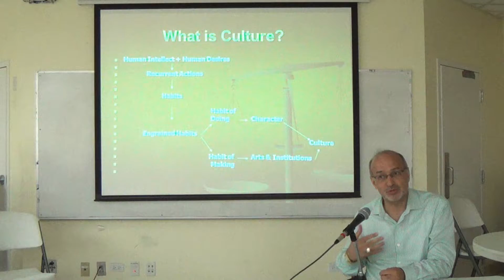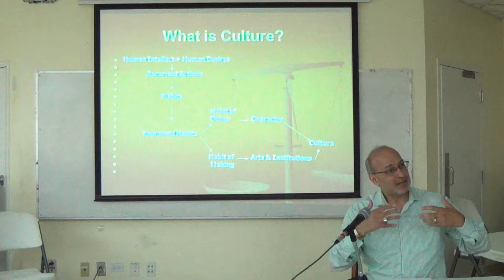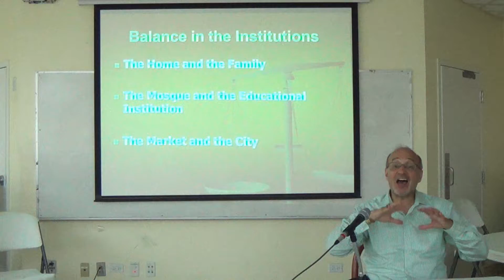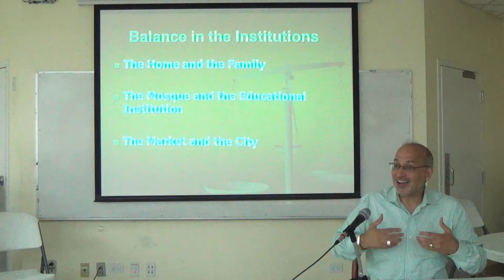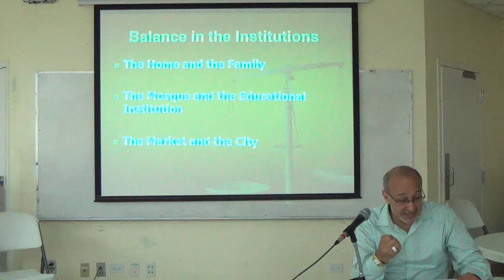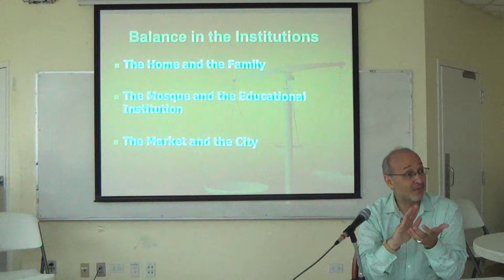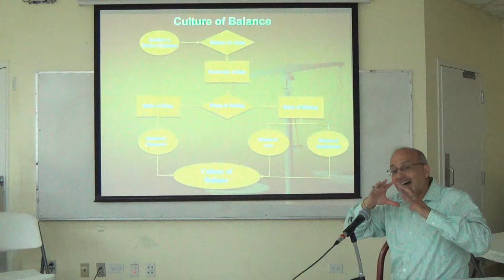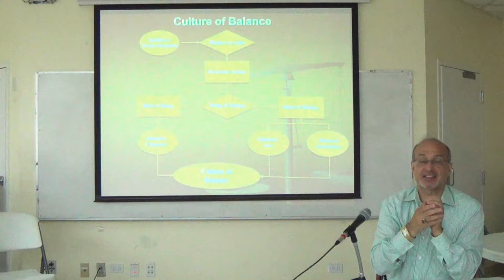The Culture of Balance Part 4 of 4 (by Dr. Walid Khayr)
A Lecture Series by Dr. Walid Khayr of Islamic Foundation North.

These lectures will be broken into listed below 4 segments spanning over 4 weeks during the month of Ramadan 2015:
1. What is Culture? How do we define balance?
2. Balance of Habits
3. Balance in Arts
4. Balance in Institutions